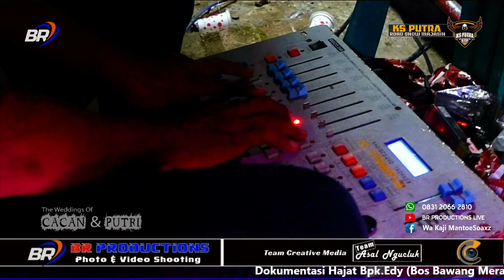Mati Sedina (KS PUTRA) Hajatane Bpk.Edy (Bos Bawang Merah) & Ibu Urip Kuriyah || Majasih,19 Okt/2022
Dokumentasi Hajat Bpk.Edy (Bos Bawang Merah) & Ibu Urip Kuriyah *** Pernikahan Malik Fa'at dengan Puti Julyana Rahmawati" *** Pelaksanaan Hari Rabu 19 Oktober 2022 *** Tempat Desa Majasih Blok Pasih RT.17 Gg.Bina Remaja Indah Kec.Sliyeg - Indramayu.
LIVE MUSIK YANG SEMOK KSP KS PUTRA Alamat Desa Majasih Kec.Sliyeg - Indramayu *** Pimpinan Kacung Sueno *** Contact Show ; 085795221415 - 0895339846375

BR PRODUCTIONS SLEMAN
Streaming Live " TEAM ASAL NGUCLUK "
# BR PRODUCTIONS VIDEO SHOOTING #
Alamat Umahe Desa Sleman Kidul Gg.BRI Blok Kesambi Kec.Sliyeg - Indramayu
Contact ; 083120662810 / WA ; 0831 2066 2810
Facebook ; Wa Kaji Mantoesoaks

Team Creative ASAL NGUCLUK
" Setitik Asal Angger
  Seliter Asal Lancar
   Ilang Larane Kari Warase
Mangan Wareg Klantih Angger Ambung Gah Noook "

All Crew BR PRODUCTIONS
Kameramen : ROCKY A.R
Kameramen : ATMO AZHUL
Kameramen : Wa Kaji MAntoesoaks
Kameramen : MANTO
Editoor          : Wa Kaji Mantoesoaks
Operator       : Wa Kaji Mantoesoaks

Matur Kesuwun .